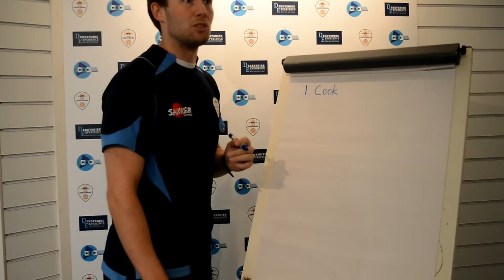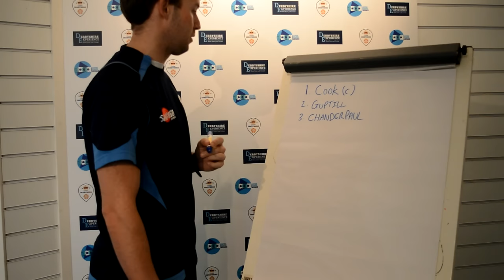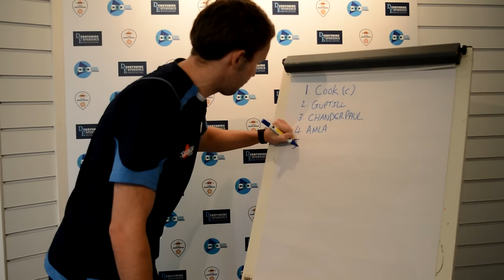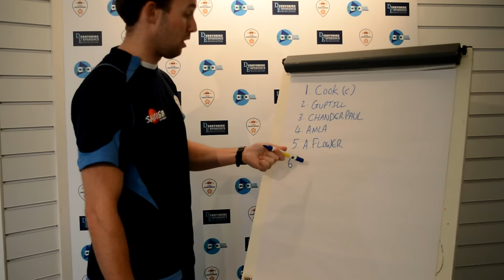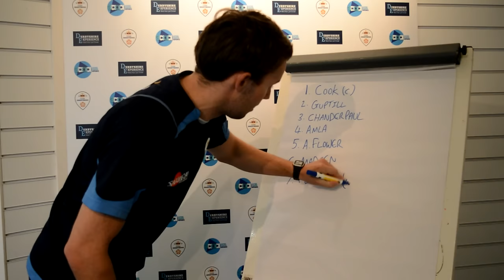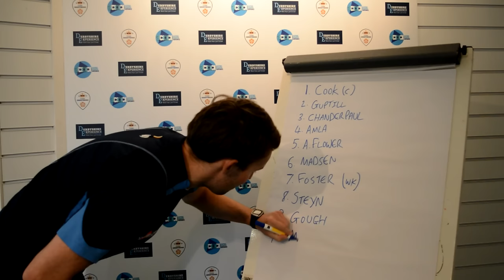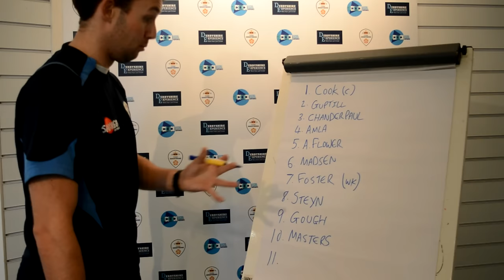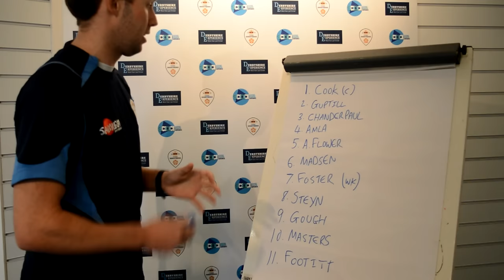One2XI: Tony Palladino picks his one-to-eleven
WATCH: Derbyshire bowler Tony Palladino picks his one-to-eleven from the best players he has taken to the field with throughout his professional career.